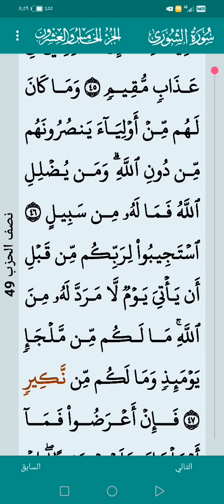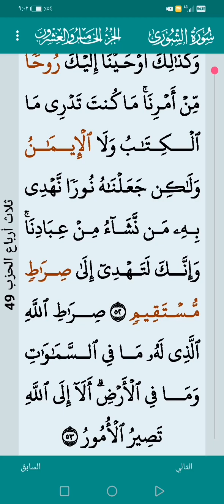سورة الشورى ٢٧ فبراير ٢٠٢٤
سورة الشورى 27 فبراير 2024 اللهم صل وسلم على محمد وآل محمد